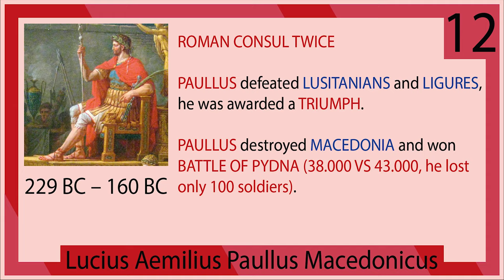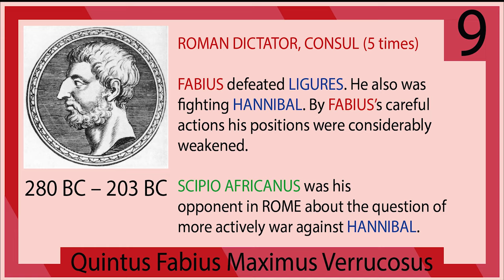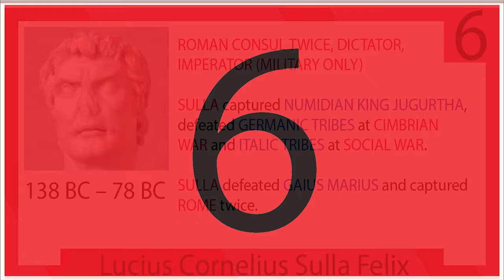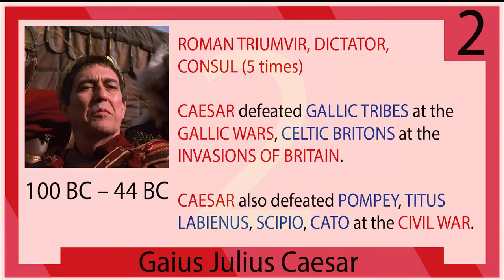TOP 15 ROMAN GREATEST GENERALS - BEST GENERALS OF ROME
15 Greatest Generals in the history of Rome.
Source: Wikipedia